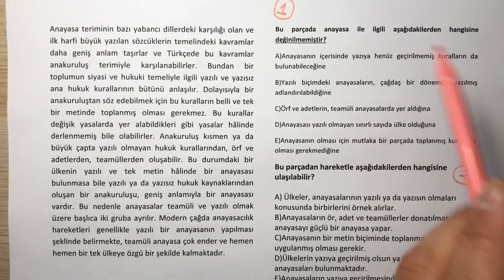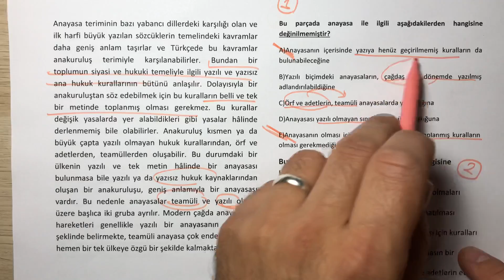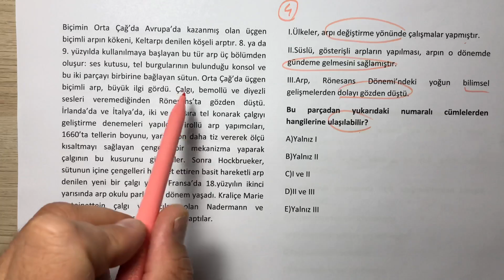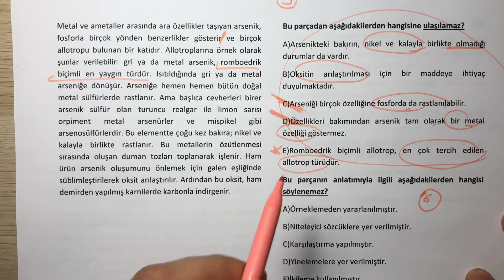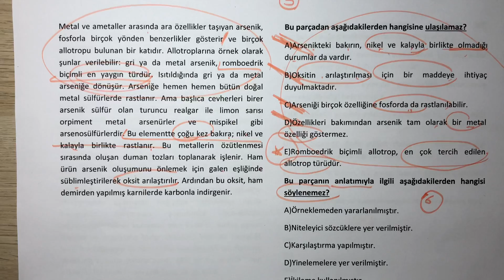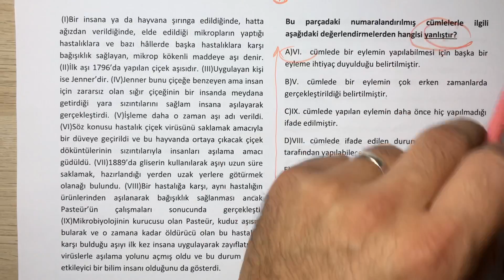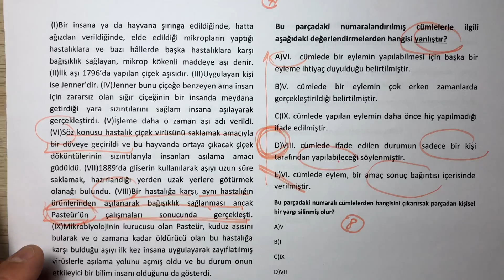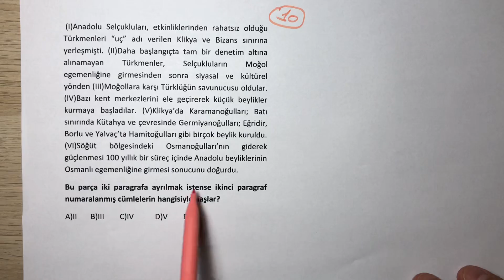Yeni Nesil Paragraf Denemesi ( RÜŞTÜ HOCA )